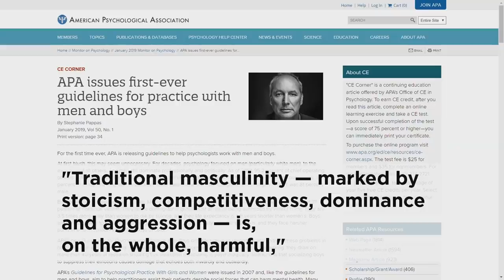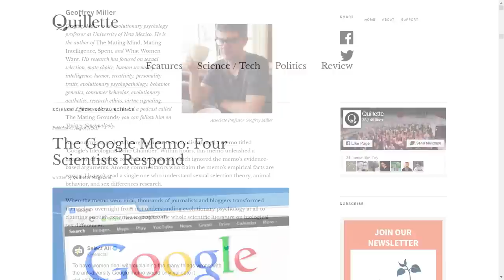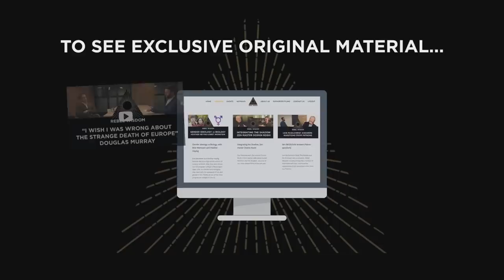Sex and Evolutionary Psychology, Geoffrey Miller & Diana Fleischman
Sex and gender has become one of the most controversial and polarised topics in the culture. What can evolutionary psychology tell us about what men and women really want from each other, and is this becoming a taboo subject?

Evolutionary psychologists Diana Fleischman and Geoffrey Miller discuss the war about masculinity, toxic femininity and more.

And if the current cultural conversation looks a lot like a dysfunctional relationship between men and women, what does a healthy relationship look like?

To get access to an exclusive extra interview with Geoffrey on the 'Neurodiversity Case for Free Speech', and early access to the first interview with Geoffrey and Diana on polyamory - 'The Polyamorous Professors', and much more exclusive content, become a Rebel Wisdom subscriber